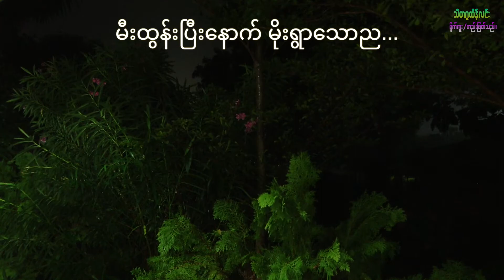သီတင္းကြ်တ္ည အမွတ္တရ (၁၉ .၁၀.၂၀၂၁)